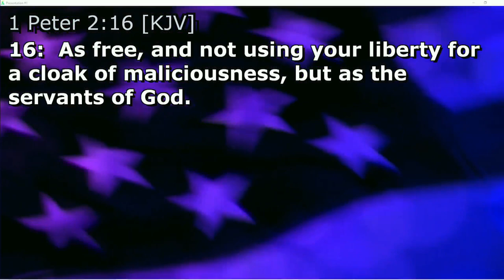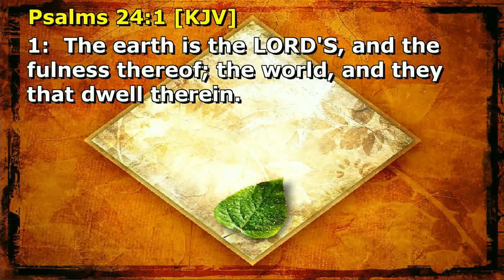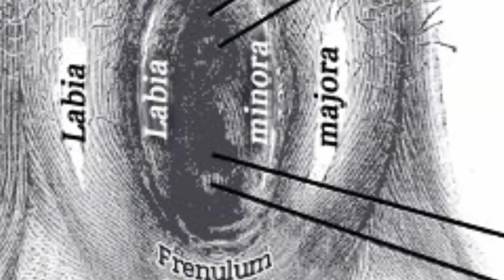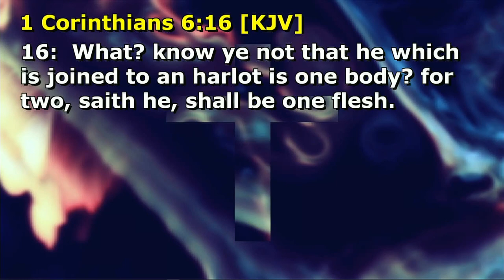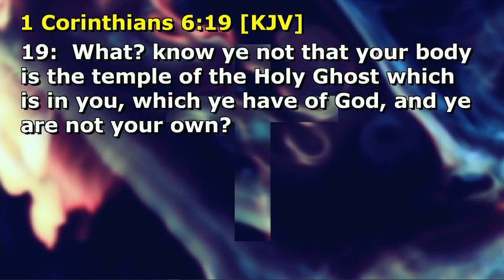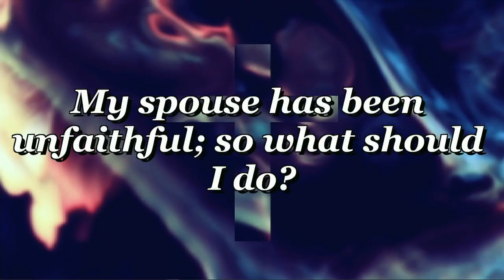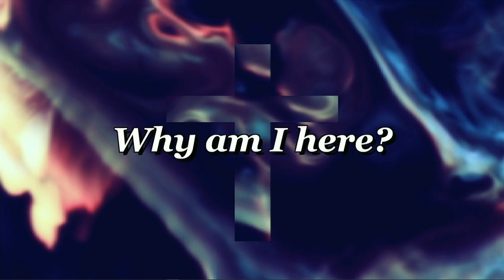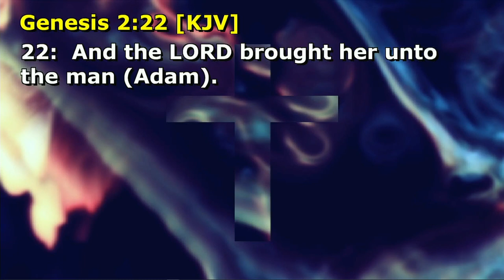Sex and the City (Part 3) - Rev. Jasper Williams, Jr.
"Sex and the City (Part 3)" by Rev. Jasper W. Williams, Jr., Pastor Emeritus of Salem Bible Church in Atlanta, GA and Stonecrest, GA.